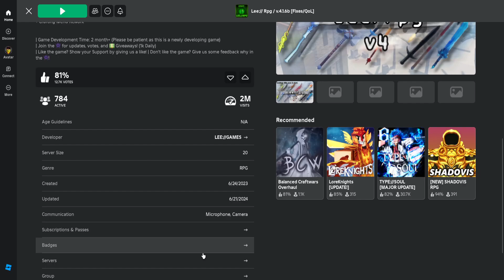Roblox Lee RPG